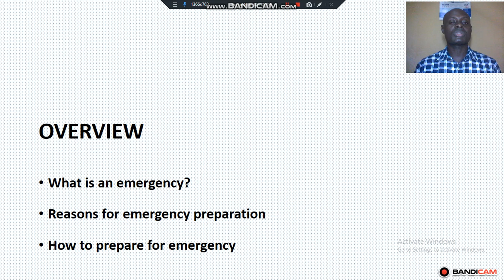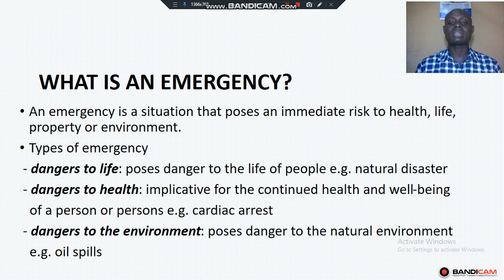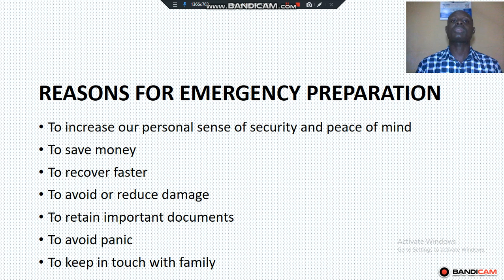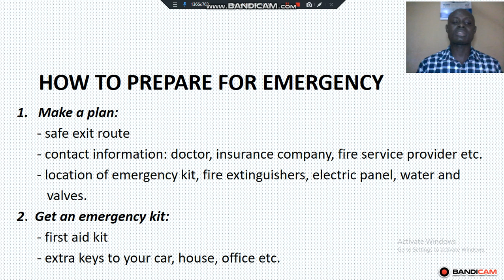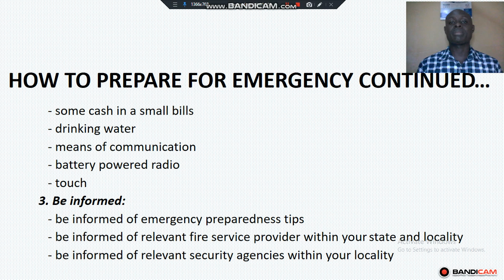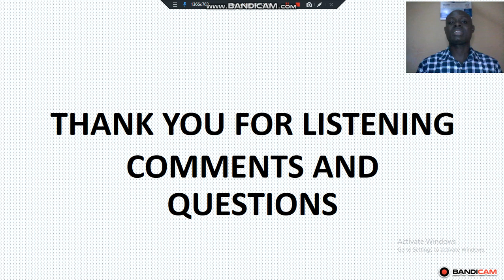Preparing for emergency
In this video, you will learn how to prepare for emergency and the reasons why you should prepare for an emergency